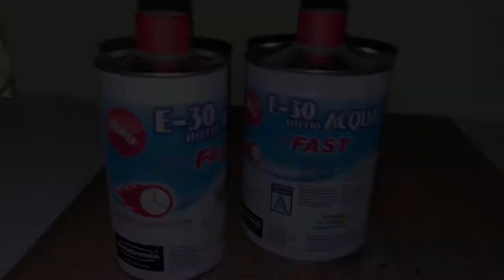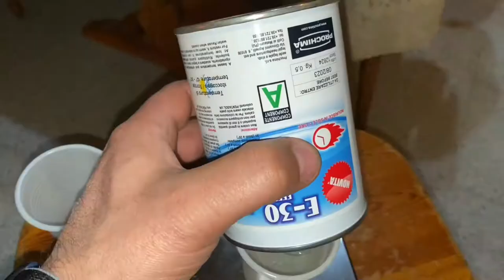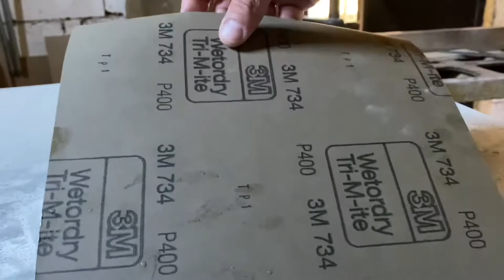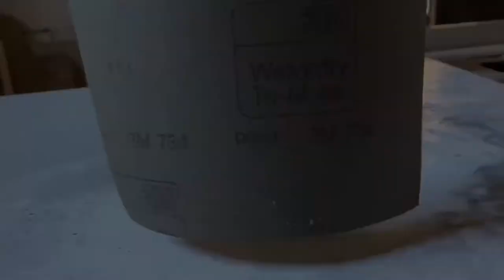Rose in resin e cement cube lamp DIY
Per questo nuovo progetto ho usato la resina epossidica per creare un cubo con all’interno una rosa.
Che ho poi ricoperto con il poliestere (polistirolo) trattato in modo (presepiale) da ottenere un effetto quasi cemento pietra...
infine ho installato una luce a led alimentata da una semplice plancia a batteria.
Vi lascio al video della realizzazione
Spero 🤞🏻😬🤞🏻che sia di vostro gradimento ...
Nel caso distruggetemi il tasto del mi piace 👍 🤭🤭😂😂

Hai altre idee di fai da te ?
Fatemi sapere nei commenti ! :)

Material list:

Prochima Fe034G800 e 30 Effetto Acqua A+B, Resina Epossidica Trasparente, 800 Gr
Scheda tecnica

DAS gesso in polvere per modellaggio, 1 kg

Pannelli/Pannello/Piastre piastre bianca in duro, sodo, forte plastica per modellismo e bricolage, diverse dimensioni e quantità, comprare 1 pezzi, 210mm x 148mm x 1,5mm

Giotto 304000 - Tempera Extra in Tubetto 12 ml, 12 Colori, 12 Pezzi

Vicloon Pennelli da Pittura, 10 Pezzi Pennelli per Dipingere di Nylon, Artista Pennello Set di Acrilico Acquerello e Pittura ad Olio per Principianti, Adulti, Bambini, Artisti e Amanti della Pittura